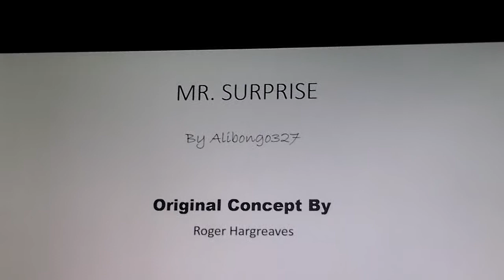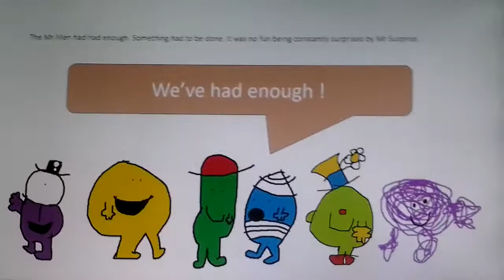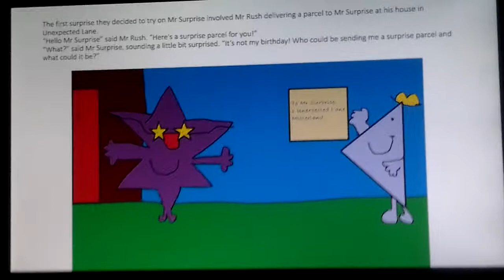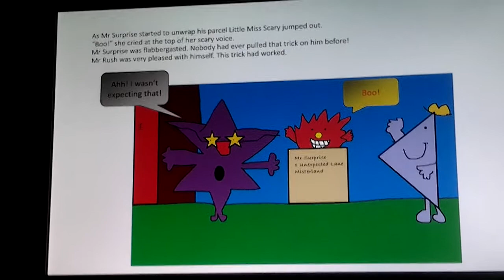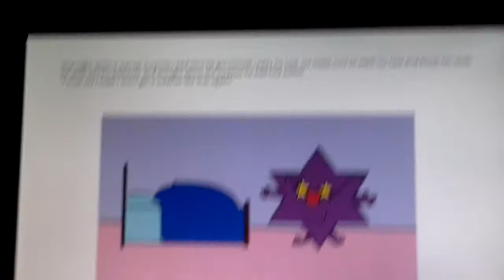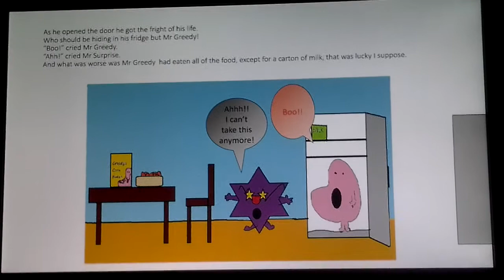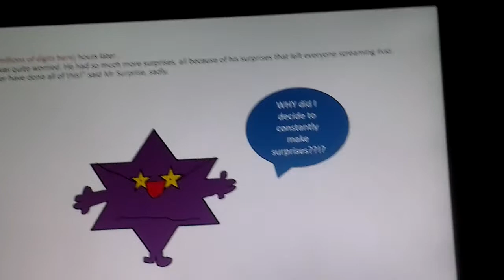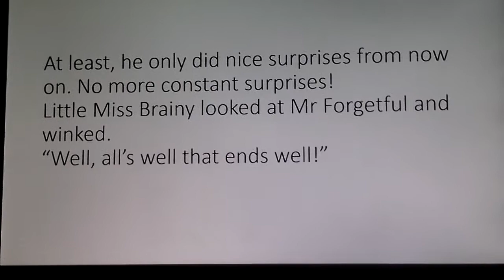Mr Men OC Stories - Mr Surprise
My fourth Mr Men OC book! And as usual, I narrated this